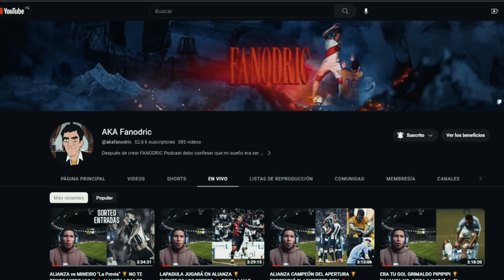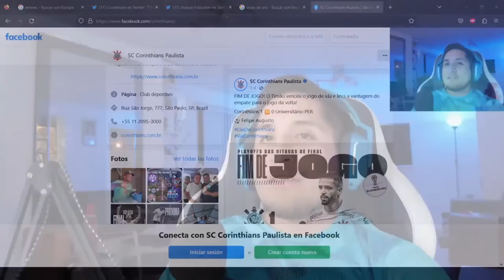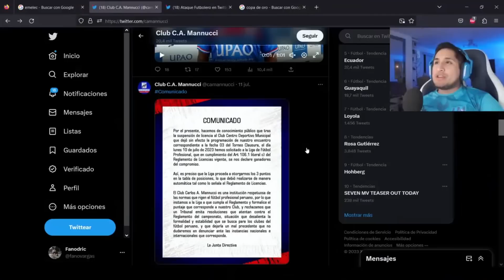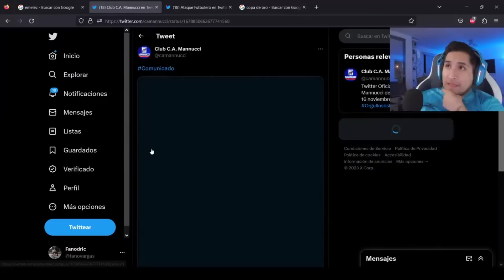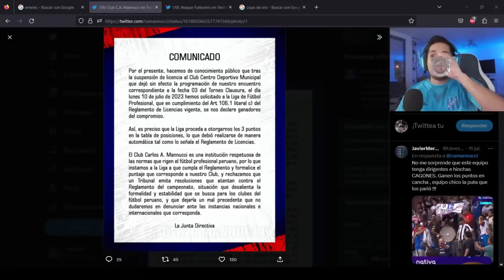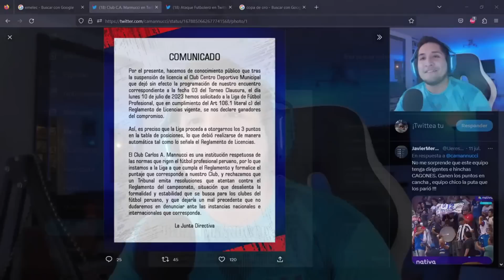humo jolt y manucci equipo chico???? el Rasho